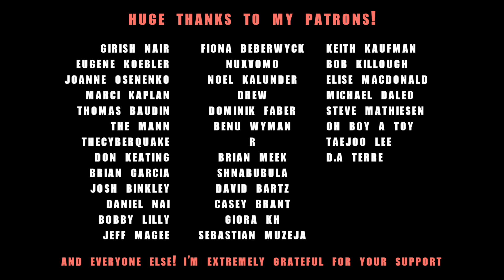Can I Write a JRPG Theme... In An Hour? (From Scratch #1)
Watch me succeed (or fail miserably?) at composing & recording a JRPG-style tune in one hour. (I didn't actually plan on writing a video game style theme, I just hit record and that's what came out).
So, I've been wanting to do this for a long time - get over my own perfectionism and create something as quickly as possible, without the ability to redo stuff or get into the details. Obviously it's far from perfect, but I actually had a lot of fun doing this - it's very liberating!
I would love to make this a weekly challenge. Let me know if you enjoyed watching this, and if you have any ideas for future episodes (could be anything from a certain style, a mood, or even a cover that I create in one hour).